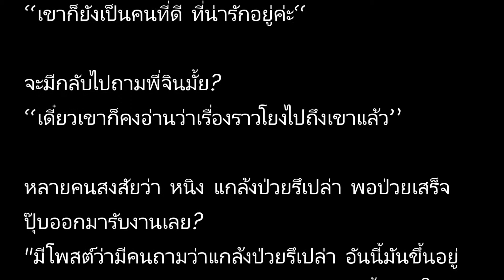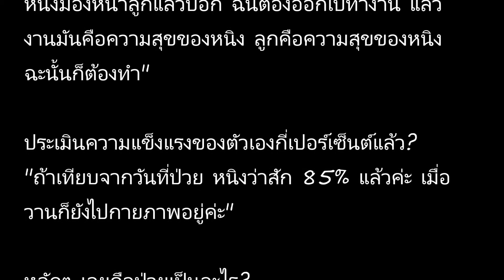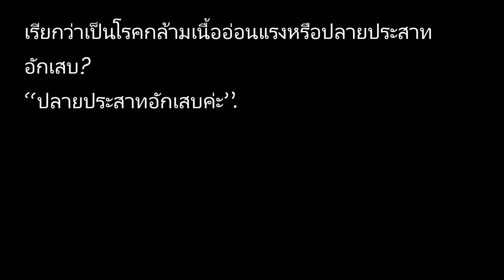หนิง ปณิตา ให้ไปถามกับ จิน เองเรื่องมีกิ๊ก โต้ถูกสามีซ้อม